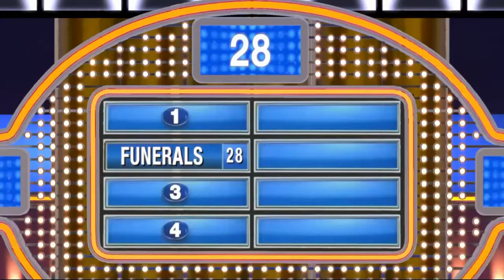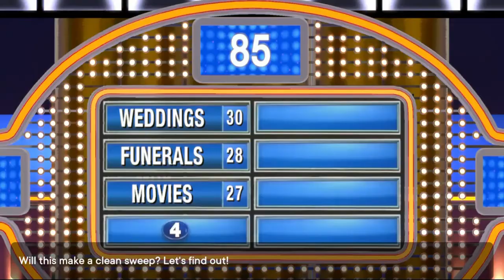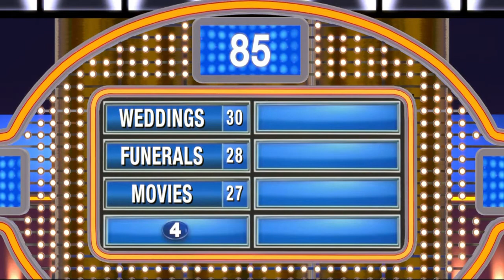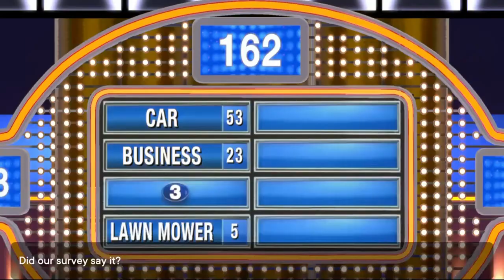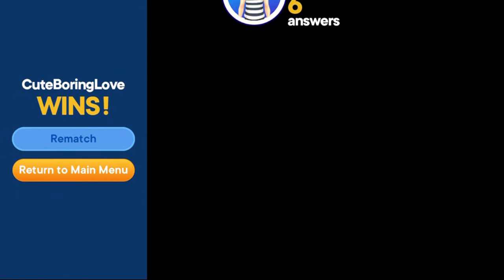Family Feud (Part 38): The Doctor Said I Wouldn't Have So Many Nosebleeds If I Kept My Finger Out...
0:00 Intro
1:38 Name something your date might bring out with them that would make you want to go straight home
6:59 Most people cry at... what?
12:00 Name something that people start up
16:38 Fast Money Round